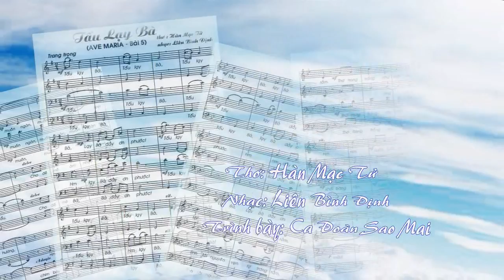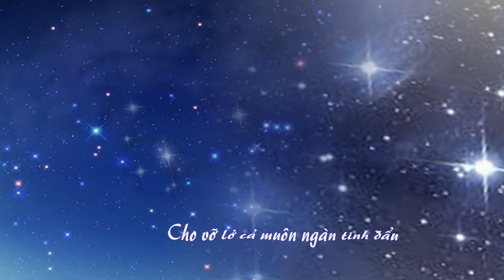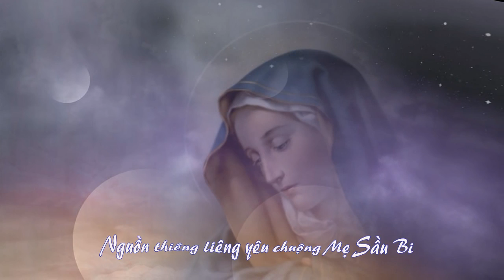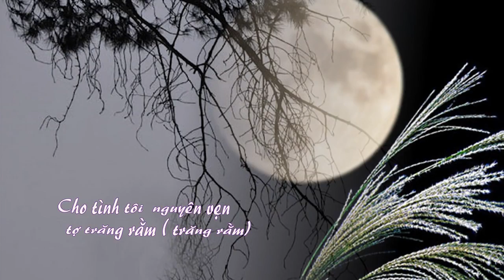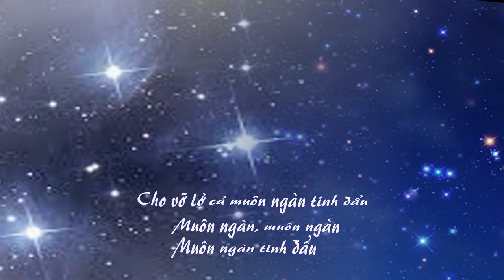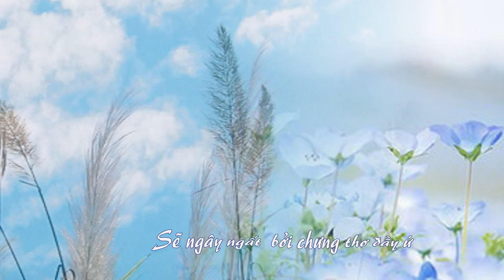Tấu Lạy Bà- Ave Maria ( Bài 5) -Hàn Mặc Tử- Liên Bình Định 2014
Thơ: Hàn Mặc Tử
Nhạc: Liên Bình Định
Trình bài : Ca Đoàn Sao Mai
Thực hiện Slide show & Youtube : BY
ĐàLạt tháng 12-2014